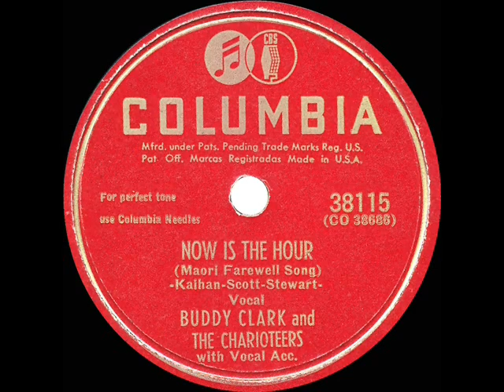1948 Buddy Clark & The Charioteers - Now Is The Hour (a cappella)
A 1948 ‘recording ban’ hit, performed a cappella (no musical instruments)* and featuring Billy Williams’ group The Charioteers, backed by a mixed chorus. Subtitled “The Maori Farewell Song,” this tune had evolved from the 1913 Australian tune “Swiss Cradle Song,” undergoing several title and lyric changes along the way. It spent ten weeks atop the “Your Hit Parade” survey; and eight different recorded versions made appearances on the Billboard charts.

* During the nearly year-long strike by James C. Petrillo’s American Federation of Musicians, new vocal recordings for commercial release could be produced only as a cappella (all vocal...no instruments) or using such lesser, ‘union-approved’ tools as harmonicas, ukuleles and toy xylophones.

Billboard Chart Peak: 6 (radio airplay), 26 (juke box play)

CD audio, original 78rpm issue on Columbia 38115 - Now Is The Hour (Maori Farewell Song) (Kaihan-Scott-Stewart) by Buddy Clark and The Charioteers with mixed chorus, recorded January 20, 1948 .